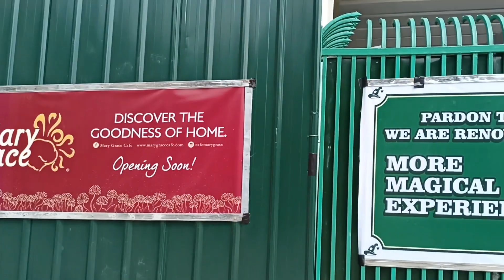Enchanted Kingdom Experience feat. The Bitches by John-Rel Hortilano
Enchanted Kingdom Experience With The Bitches